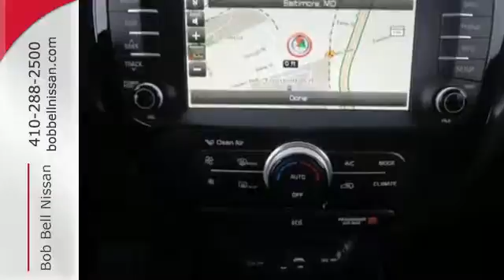2016 Kia Soul Baltimore MD Dundalk, MD K66116 - SOLD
Year: 2016
Make: Kia
Model: Soul
Trim: +
Engine: 4 Cyl - 2.0 L
Transmission: Automatic
Color: Alien II
Interior: Black
Stock #: K66116
VIN: KNDJP3A50G7835559

7900 Eastern Ave.

Address:
7900 Eastern Ave